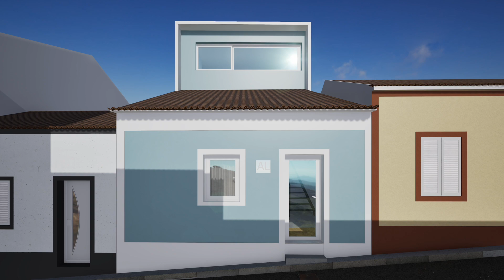Casa do Cachalote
Projeto de AL na Maia